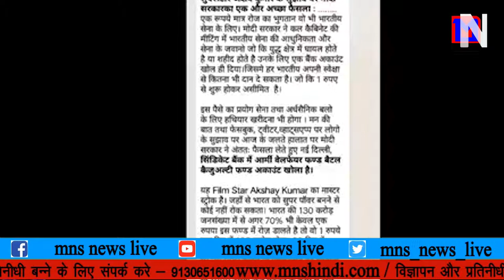MNS NEWS LIVE IN HINDI सोशल मिडिया पर सेना के नाम पर ठग रहे ही रुपये।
MNSNEWSHINDILIVE सोशल मिडिया पर सेना के नाम पर ठग रहे ही रुपये।